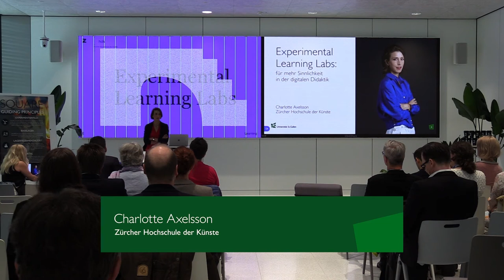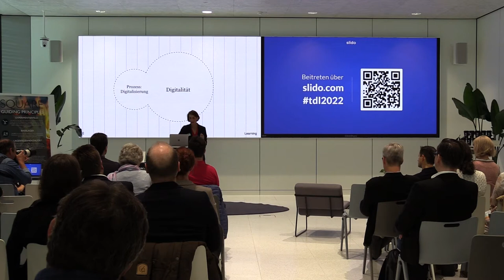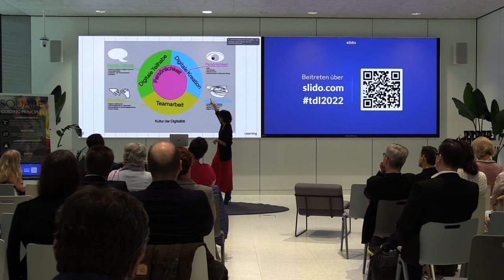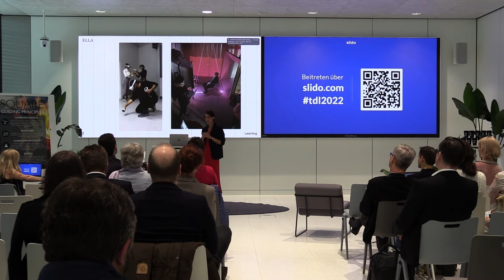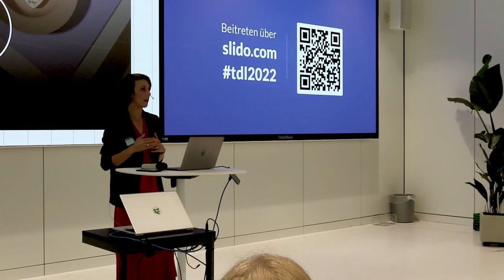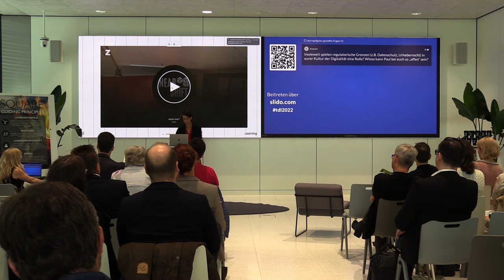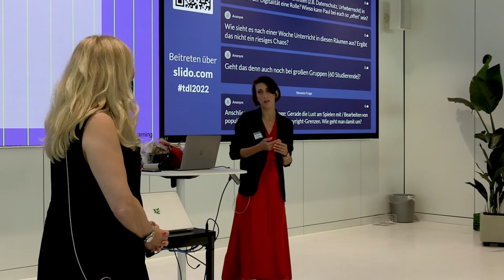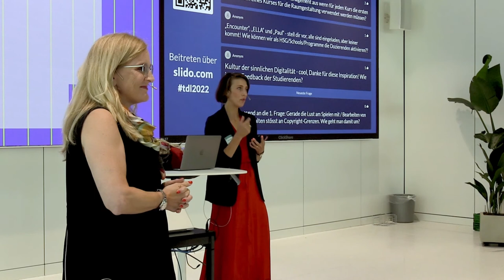Tag der Lehre 2022 - Experimental Learning Labs: für mehr Sinnlichkeit in der digitalen Didaktik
Am diesjährigen Tag der Lehre der Universität St.Gallen mit dem Thema "SQUARE: Where Learning meets Teaching" hielt Charlotte Axelsson eine Keynote mit dem Titel "Experimental Learning Labs: für mehr Sinnlichkeit in der digitalen Didaktik".

HSG Teaching Innovation & Media Lab